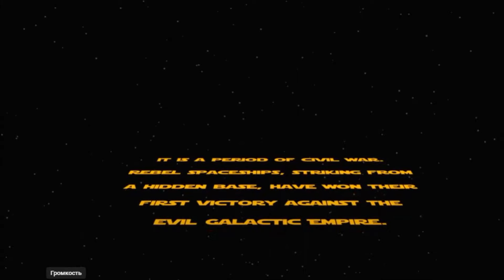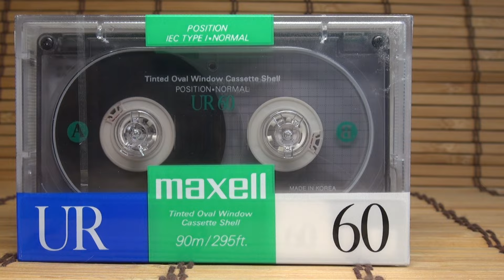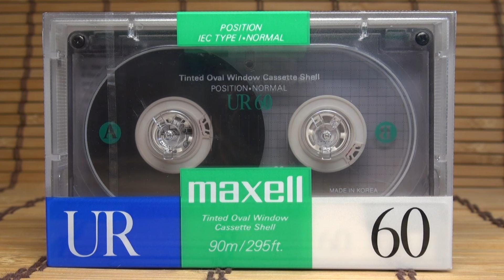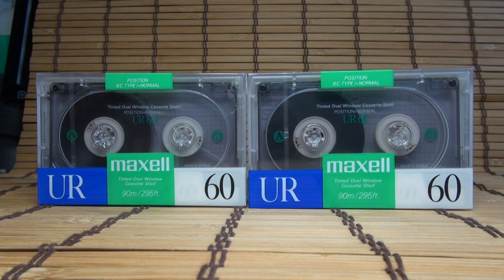Я и MAXELL или Невероятная история, которая случилась со мной в Корее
Вскрытие, обзор и тестирование аудиокассет
Телеграмканал! Присоединяйтесь!